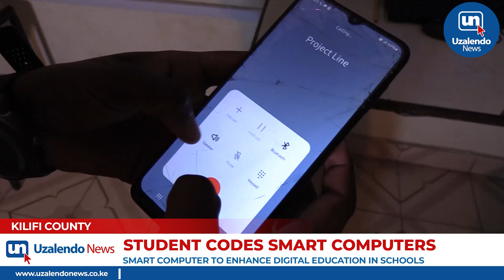Ronald Ngala Memorial Secondary School Student Codes Smart Computers